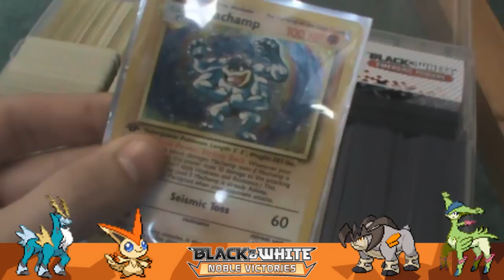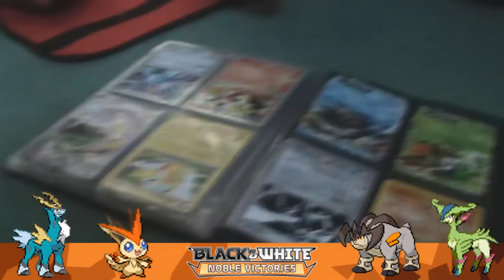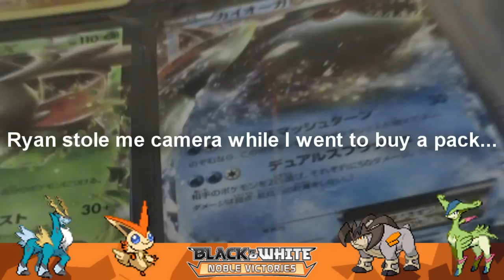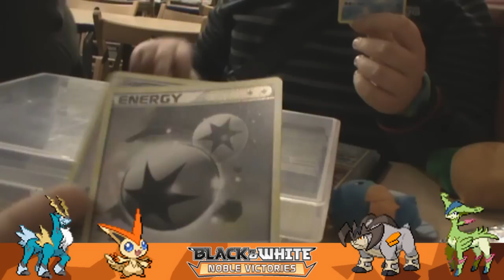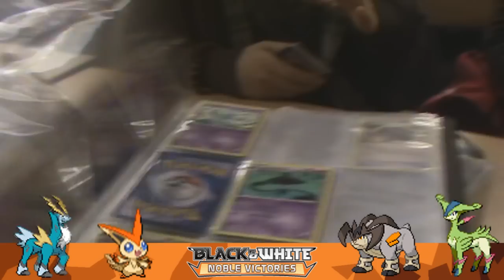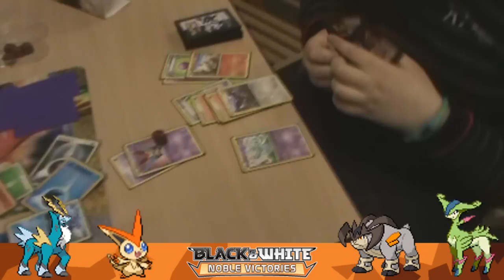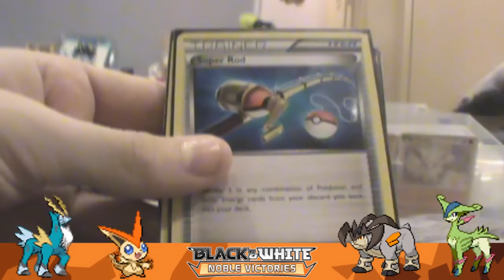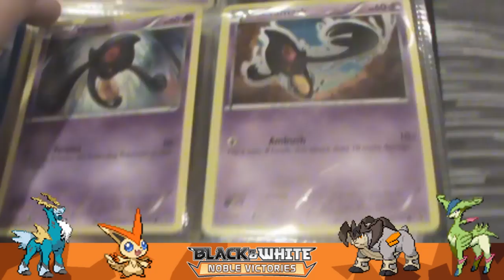Pokémon Cards | Black and White: Noble Victories Prerelease - 12th November 2011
"Black and White: Noble Victories Prerelease - 12th November 2011"

Finally, the long awaited 'Noble Victories' prerelease is here!!! On the 12th of November 2011!!! Me (mariomadness12) and Ryan (pokepower22) head to the prerelease today!

- - Links - -
Like my Facebook page!